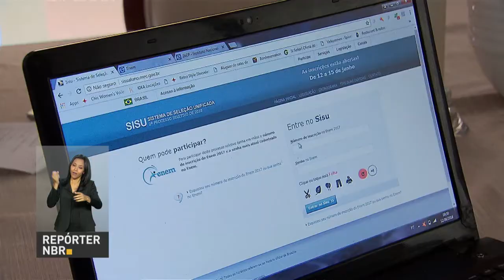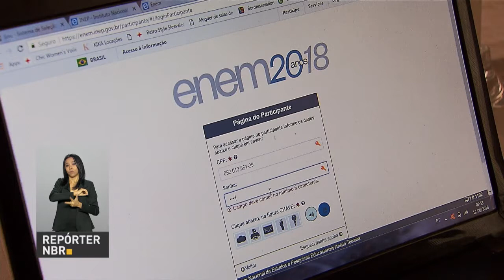BOLETIM REPÓRTER NBR 12h - 13 de junho de 2018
REPÓRTER NBR 12h - 13.06.18: governo libera saque de PIS/Pasep para todas as idades. E mais: vendas do comércio varejista cresceram 1% em abril na comparação com março.